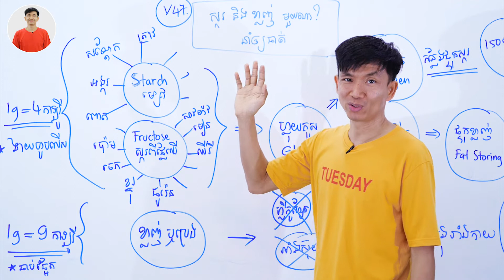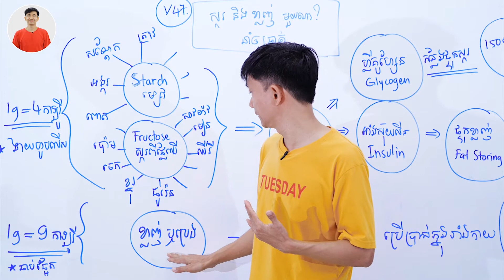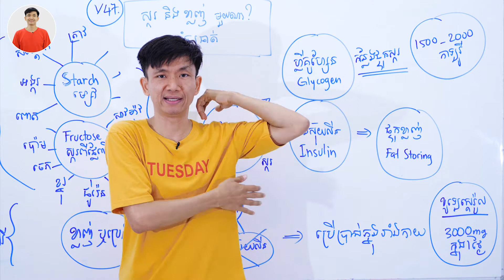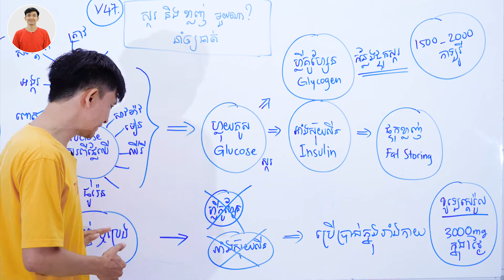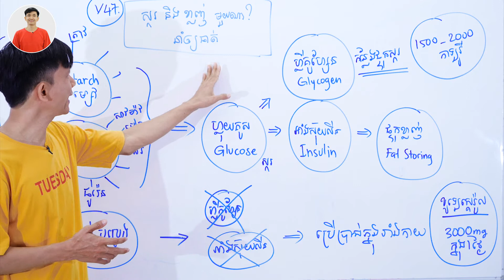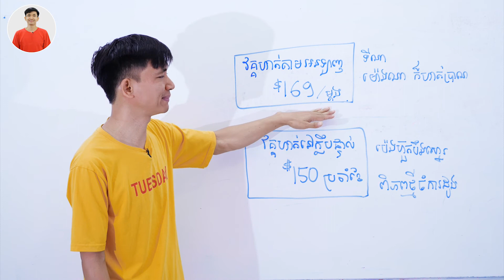[47] ស្ករ​និង​ខ្លាញ់ មូយណានាំអោយធាត់?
របបអាហារត្រឹមត្រូវ នាំសុខភាពល្អ។
ហាត់ប្រាណគ្រប់គ្រាន់ នាំឲ្យកាយមាំមួន។
ពេលយើងសុខភាព យើងនឹងស្រកខ្លាញ់ (គីឡូ)។